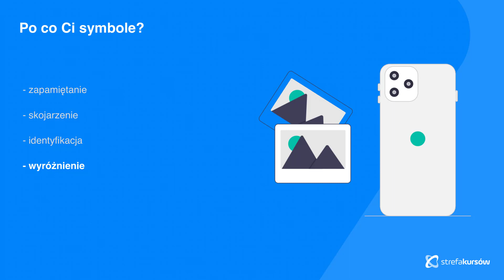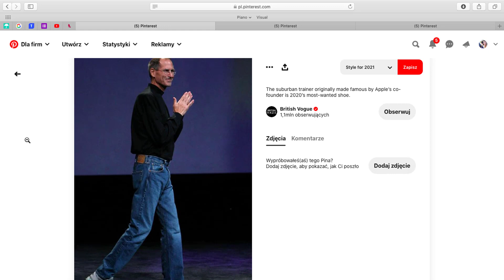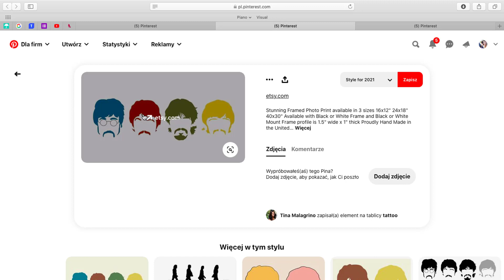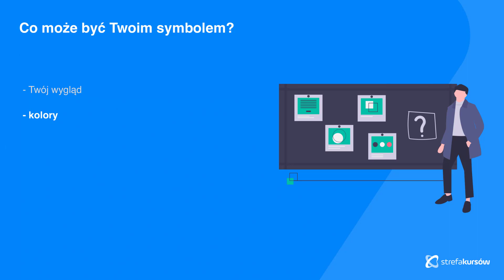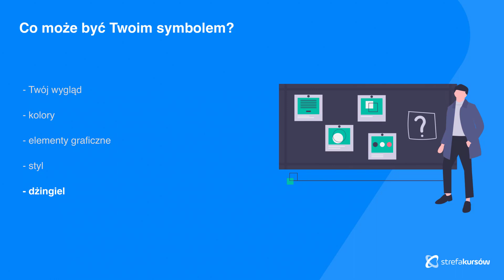Kurs Jak budować wizerunek - techniki autoprezentacji | Symbole Twojej marki | ▶strefakursow.pl◀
Czego się nauczysz:
🎯 budowania spójnych strategii rozwoju własnego wizerunku

🎯 dobierania kanałów komunikacji do strategii i Twoich odbiorców

🎯 budowania własnej sieci kontaktów

🎯 panowania nad komunikacją niewerbalną

🎯 opowiadania o sobie tak, by ludzie chętnie słuchali

🎯 komunikowania własnych sukcesów i kompetencji

🎯 wywierania dobrego pierwszego wrażenia

🎯 radzenia sobie z niewygodnymi i trudnymi pytaniami oraz budowania wizerunku w internecie i poza nim